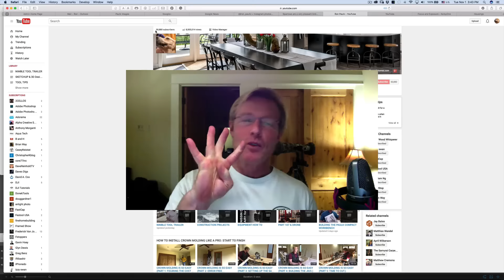Selling my tools and getting a cat!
My Youtube Channel hit 8 million views and over 50 thousand subscribers!